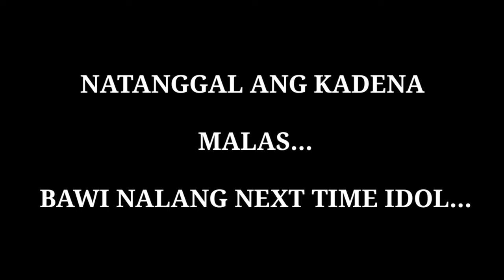BALOK CIRCUIT(ENDURO CATEGORY) | SINDANGAN, ZANORTE | DEMZ VLOG